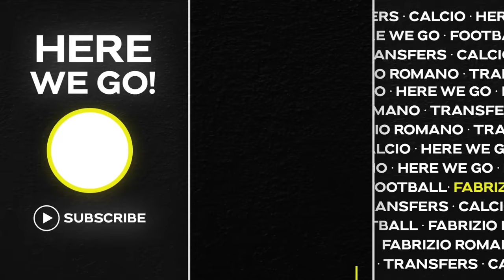🚨 EXCLUSIVE JOÃO FÉLIX: “I’D LOVE TO JOIN BARCELONA! IT’S MY BIGGEST DREAM”